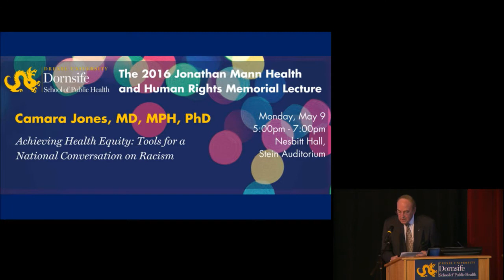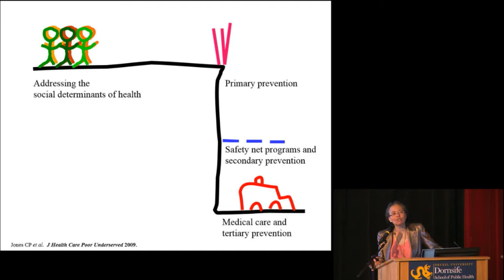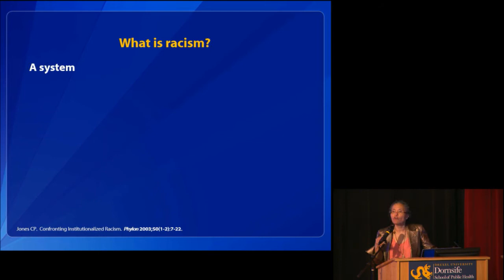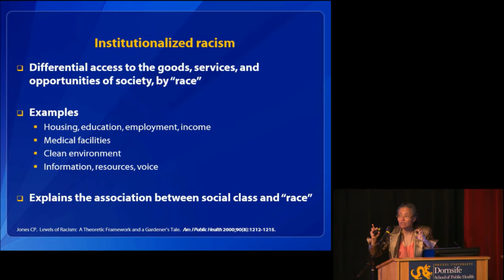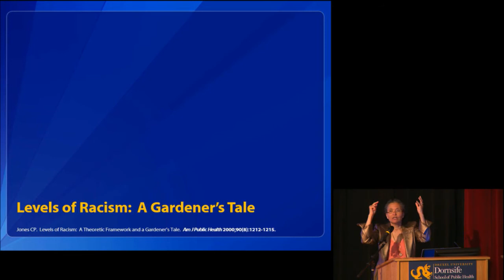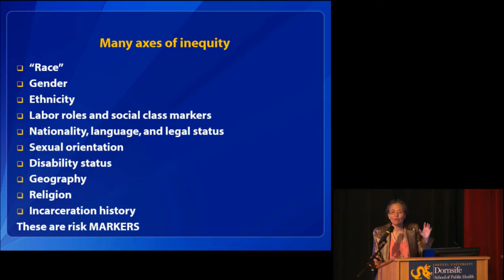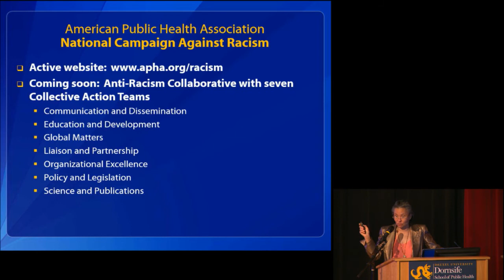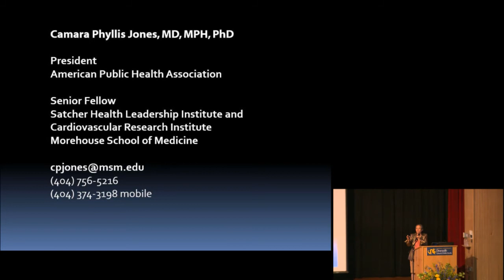Jonathan Mann Memorial Lecture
ACHIEVING HEALTH EQUITY: TOOLS FOR A NATIONAL CONVERSATION ON RACISM

Camara Jones, MD, MPH, PhD, will present the 2016 Jonathan Mann Health and Human Rights Memorial Lecture.

Dr. Jones is president of the American Public Health Association and research director on social determinants of health and equity in the Division of Adult and Community Health, National Center for Chronic Disease Prevention and Health Promotion (NCCDPHP). Dr. Jones received her BA in Molecular Biology from Wellesley College, her MD from the Stanford University School of Medicine, and both her MPH and PhD in Epidemiology from the Johns Hopkins School of Hygiene and Public Health. She also completed residency training in general preventive medicine (Johns Hopkins School of Hygiene and Public Health, Baltimore, Maryland) and in family practice (Residency Program in Social Medicine, Bronx, New York).